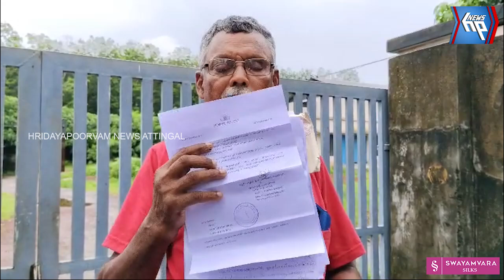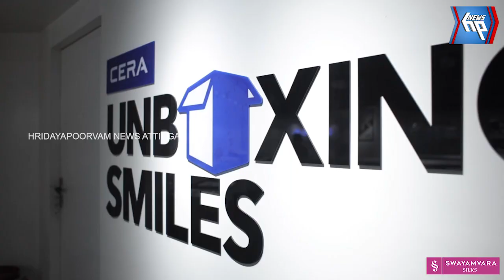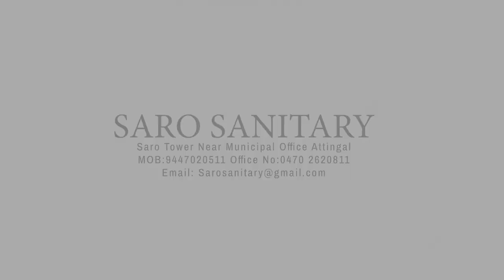വർക്കല നഗരസഭ നിർമ്മിക്കുന്ന അറവ് ശാല അനാഥമായിട്ടും നടപടികളില്ലെന്ന് പരാതി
ആധുനിക സൗകര്യങ്ങളോടെ വർക്കല നഗരസഭ നിർമ്മിക്കുന്ന അറവ് ശാല അനാഥമായിട്ടും  നടപടികളില്ലെന്ന് പരാതി